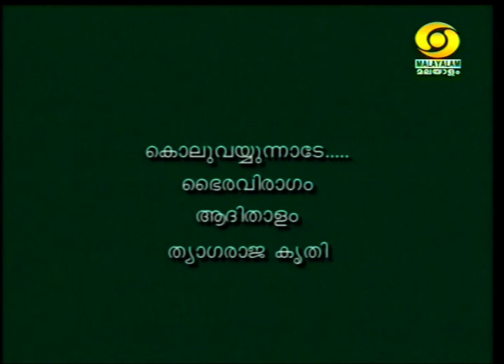Rajayogam-22/40-Mavelikkara Prabhakaravarma,Subramania Sarma,TR Rajamani,Tripunithura Radhakrishnan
Prof.Mavelikkara R Prabhakaravarma
Prof.M Subramania Sarma
Palakkad TR Rajamani
Tripunithura Radhakrishnan
-Thanks to Doordarshan Thiruvananthapuram
There was a time when I used to follow solely the music performances of
M. D. Ramanathan the great, and nobody else. It was the acquaintance with Sri. Palakkad Rajamani sir that gradually led me to the world of equally enchanting music performances of Chembai, Ariyakkudi, G. N. B, Semmangudi, Brothers, and the like as well. He has already shared with me a lot of music experiences and still continues to do so. If at all I know anything about music, I deem it as gifted by this great mind, with all accompanying blessings.

Let me invite you all to enjoy his masterly performances for forty days, as scheduled from 06/10/2021 Navarathri to 23/02/2022. Two days per week-Wednesday and Sunday, 6.30pm; except Navarathri days.
As a mark of respect to the maestro who is now in his blessed eighties.

Kindly forgive for repetitions of concerts if any occurred.
Let me also use this occasion to thank Sri Trissur C Narendran, Lalgudi Srimathi Brahmanandam, Sri V Kamalakar Rao, and Dr. TV Gopalakrishnan for sharing with me their valuable and unforgettable memories.
Much Grateful to Sidhardh Kalloor for Technical support.